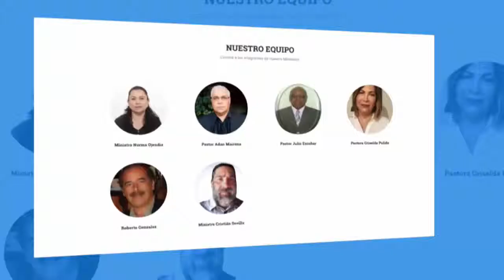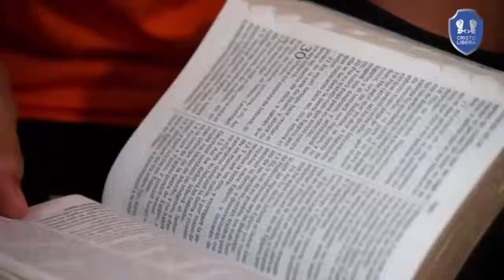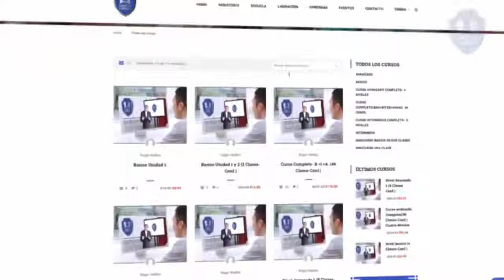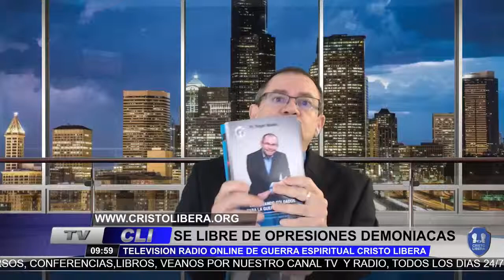!SEA LIBRE DE OPRESIONES DEMONIACAS.....SEA SANO!